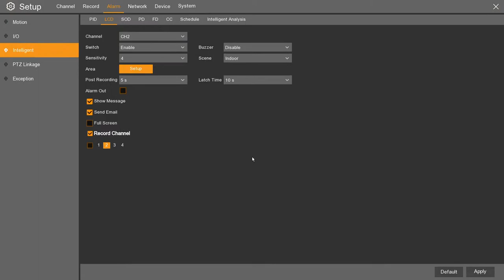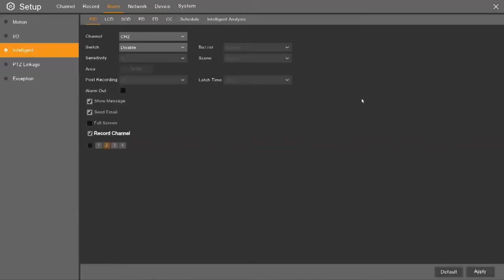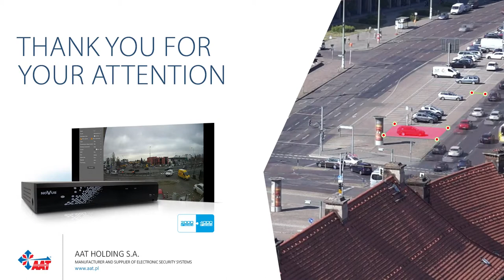Novus NVR 4000 - Line cross detection and zone entrance